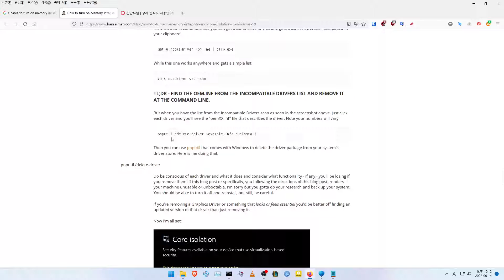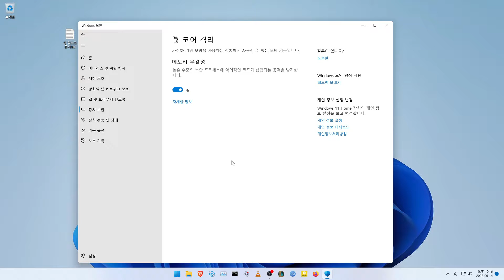코어 격리 비활성 무결성 문제 장치보안 How to turn on Memory Integrity and Core Isolation in Windows 11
pnputil /delete-driver 홍길동_장치.inf /uninstall
자신이 직접 찾아서 제거 해야 한다.

How to turn on Memory Integrity and Core Isolation in Windows 11